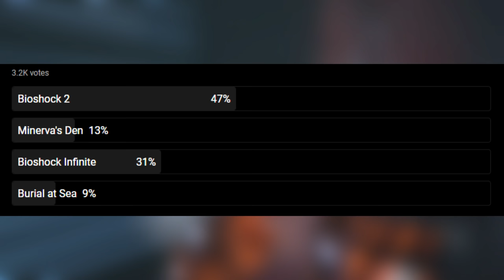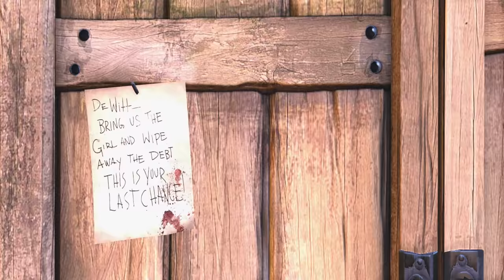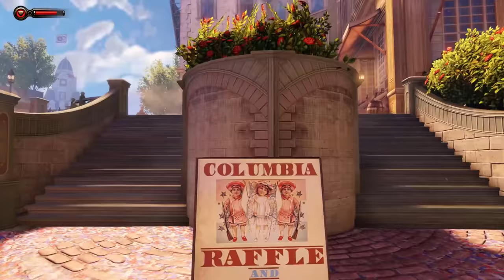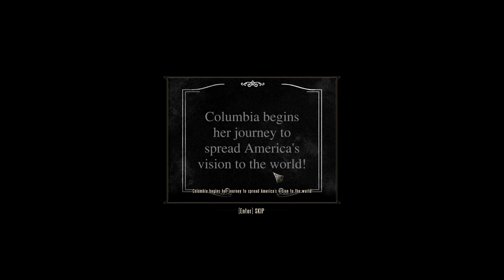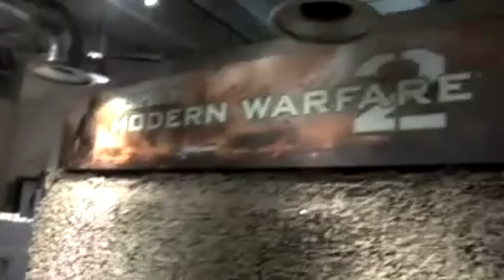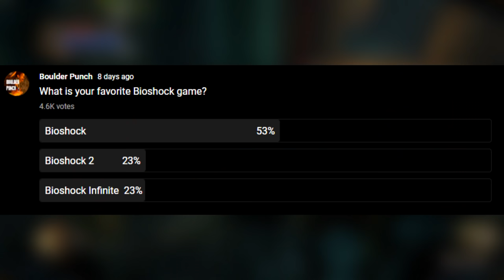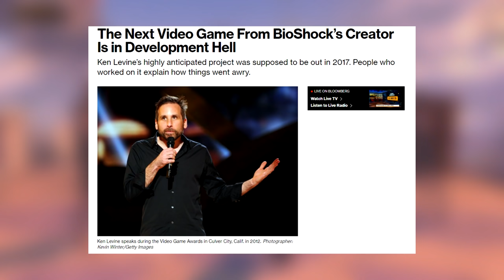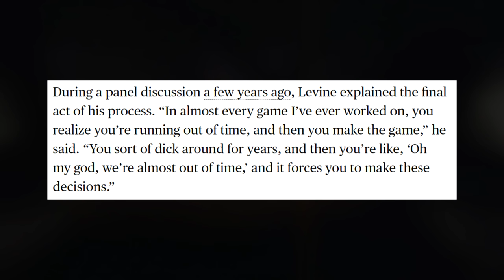The Wasted Potential of Bioshock Infinite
When I think "wasted potential", Bioshock Infinite is one of the first games to pop to mind.

Thanks again to Dustandmarbles for providing the video intro!

Get featured in the credits, get access to videos early, and receive updates of what I'm working on.

Bioshock Infinite is a jumbled mess of ideas from a game that had a long development cycle that promised so much more than what was released. While that is common, the sheer difference in what was shown prior to launch is staggering.

Bioshock Infinite has a fascinating setting with incredible art direction and atmosphere. It has great worldbuilding and makes use of a unique timeframe not often seen in games.

And yet, the ho-hum shooter gameplay of Bioshock Infinite is a few steps back from the first Bioshock, and a major step back from what Bioshock 2 did with its gameplay.

Bioshock Infinite has some interesting subject matter, but it doesn't know what to say about it. It lacks the focus that Bioshock did with its subject matter.

Toss in the concept of multiverses and you end up with a plot that's a jumbled mess. The more you think about it, the more Bioshock Infinite starts to fall apart. The promise that Columbia shows gets swept away in the second half to focus on this idea of multiverses.

This Bioshock Infinite review/analysis/retrospective/critique will look at the making of Bioshock Infinite, the themes, combat, Elizabeth, the plot, the ending, what Bioshock 2 did better, and what happened during the development.

Timestamps:
00:00 - Prelude
04:49 - Intro of Bioshock Infinite
06:35 - Columbia
08:05 - The Fair & Walking Simulator
11:19 - The Red Flags Emerge
13:03 - Combat in Bioshock Infinite
17:05 - Elizabeth
21:38 - What Bioshock Infinite could have been
23:43 - Booker, Slate, Hall of Heroes
26:17 - Vox Populi, Tears, & Plot Collapse
31:22 - Downtown Emporia & Lady Comstock
33:50 - Songbird
34:32 - Our Lady Elizabeth
36:27 - The Final Stretch
38:25 - The Ending
44:02 - Bioshock 2 Did It Better
47:45 - What Happened During Development on Bioshock Infinite?
53:50 - In Conclusion